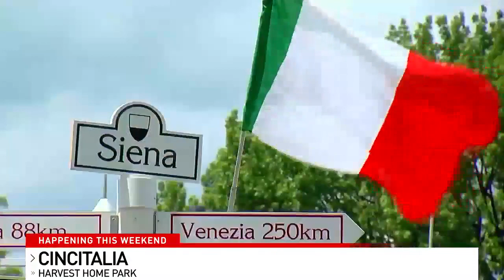CincItalia Festival returns in 2023 at Harvest Home Park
After a three year hiatus, CincItalia is back. The event is at Harvest Home Park on June 2, 3 and 4